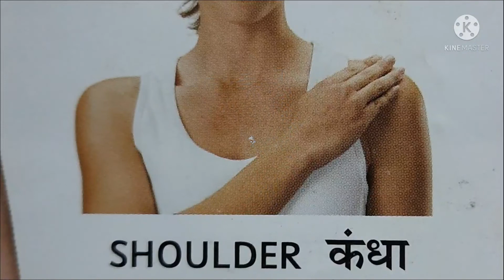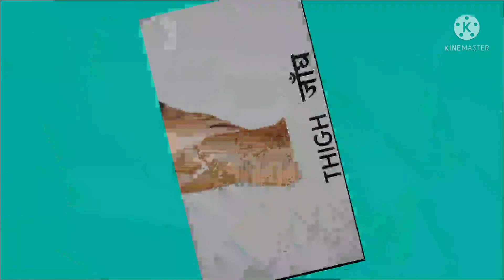Learn Body Parts Name in english | preschool learning |Parts of Body name in english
Hi,
about this video,
This video made for kids , learn and play

bodypartsname, body parts, body parts for kids, body parts name in english, body parts song, body parts drawing, boddy parts name for kids, body parts name 2022 |